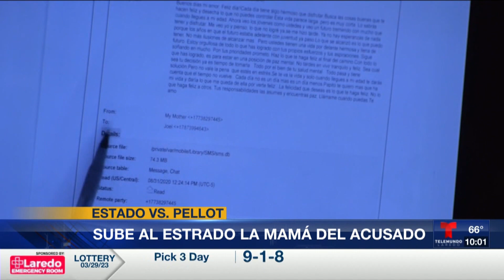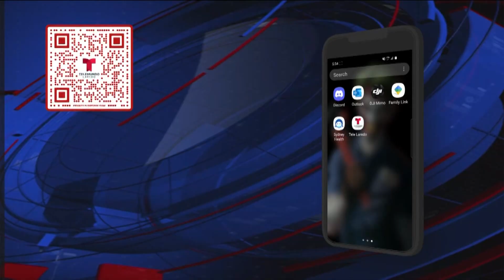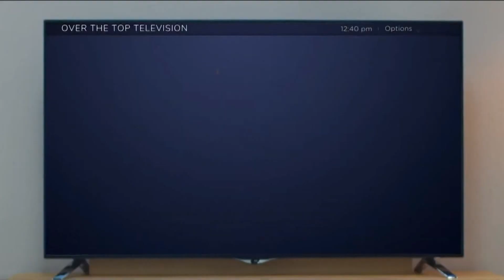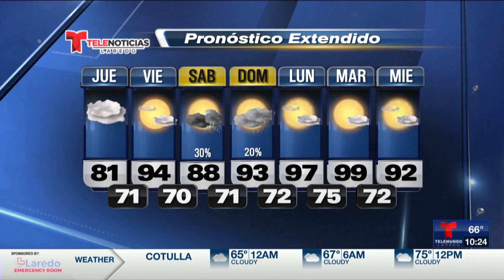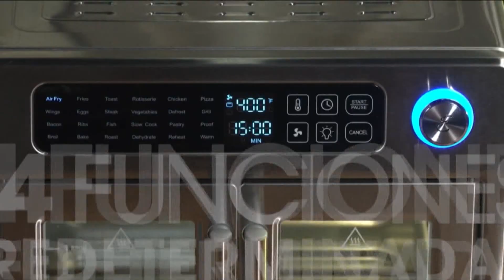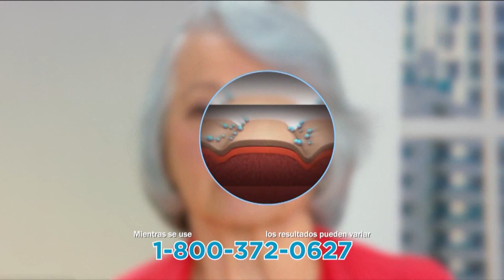Noticiero Telemundo Laredo Edición 10:00pm del Miércoles 29 de Marzo de 2023